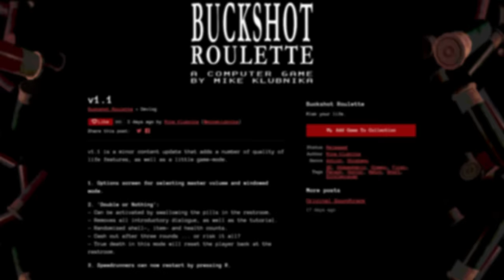GRAM O WSZYSTKO W ROSYJSKIEJ RULETCE💰 | Buckshot Roulette [UPDATE]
Buckshot Roulette otrzymało aktualizację! Dzisiaj Dizowskyy w Buckshot Roulette zawalczy z niepokonanym mistrzem gry w dziwnym klubie, w którym rosyjska ruletka ma trochę inne zasady niż w filmach...